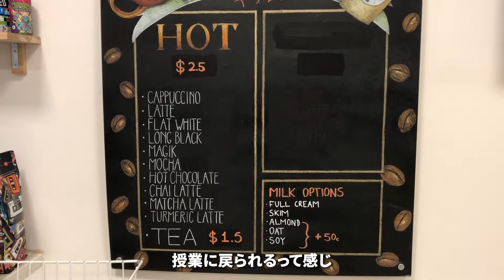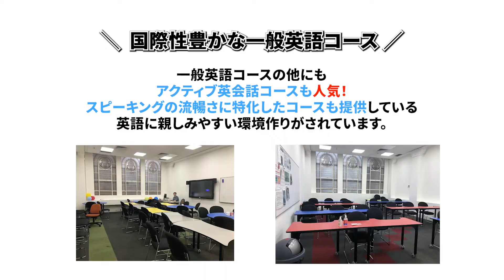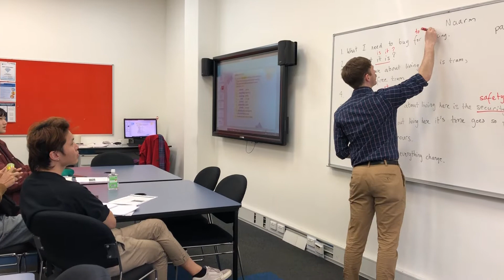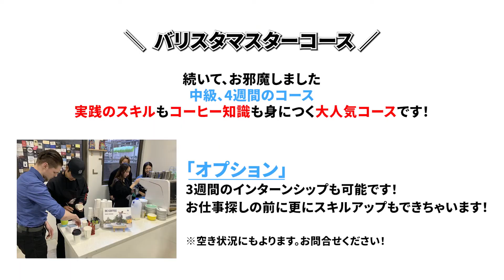【学校紹介】ユニバーサルイングリッシュ | メルボルンでバリスタコース | (Universal English)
00:00 マーケティングオフィサーのご紹介
00:14 ラウンジ
00:40 図書館
00:55 受付
01:15 キッチン・コーヒーマシーン
02:55 掲示板
03:12 国際色豊かな一般英語コース
05:21 バリスタマスターコース

本日お邪魔したユニバーサルイングリッシュ校は、
UITの付属語学学校として一般英語コースも提供している学校です。
英語オンリーポリシー、生徒さんが英語に親しみやすい環境作りがされています！
バリスタコースも大人気！メルボルンはカフェも多くコーヒー好きが集まる都市としても
有名なだけあってバリスタのスキルもオーストラリアでトップクラス！
仕事探しの前に基礎となるスキルや知識を学んでみてはいかがでしょうか！

※「アクティブ英会話コース」は現在不催行となっております。
詳細はお問合せください！

◆学校訪問コラム：Universal Englishってどんな学校？

◆学校情報：Universal English ユニバーサル　イングリッシュ

◆学校公式ウェブサイト：Universal English ユニバーサル　イングリッシュ

◆オーストラリアとメルボルンのカフェ文化

◆人気投稿：留学の持ち物リスト決定版！

◆最新投稿!! 【ワーホリ体験談】英語力を伸ばすにはこの３つが重要！

DEOWオーストラリアより「夢へ挑戦する人へ」様々なコンテンツをお届けします。
オーストラリアのリアルな現地の様子、語学学校等のご紹介もさせていただきますので、オーストラリアでの就学・就労をご検討されている方は是非ご参考ください。

その他オーストラリアの現地情報はInstagram、Facebook、Twitterにてアップしています！
皆様からのお声をお待ちしております！